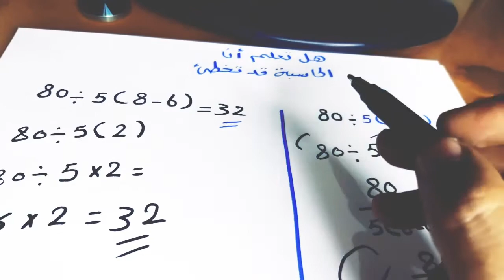ترتيب العمليات الحسابية بطريقتين | Order of Operations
طريقة ترتيب العمليات الحسابية وحل أي مسألة بسهولة يعتمد ترتيب العمليات الحسابية على التركيز على بعض الأمور مثل ترتيب العلامات مثل علامة الضرب وعلامة القسمة وعلامة الجمع وعلامة الطرح ويجب أن يكون لعلامتي الضرب والقسمة الأولية على علامتي الجمع والطرح معنى ذلك أن القسمة أو الضرب لابد أن تتم قبل الجمع أو الطرح العمليات _ الحسابية ترتيب _ العمليات _ الحسابية طريقة _ حل _ العمليات _ الحسابية